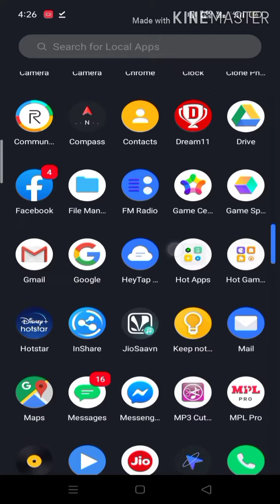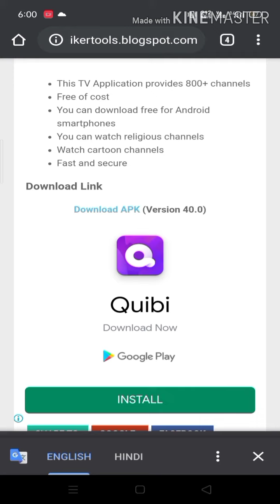IPL live 2020dekhe